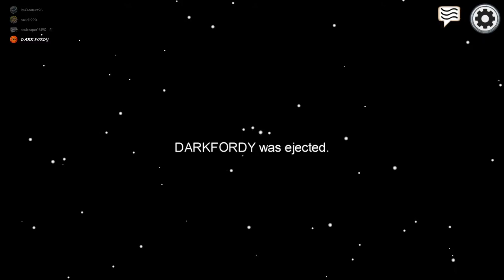My friend betrayed me sort of - Among us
hey everyone this is just a random game of among us that i thought ill share its not perfect or kid friendly but it was funny to play some of us forgot to mute wen dead but better luck next time (THIS MAY CONTAIN STRONG LANGUAGE)